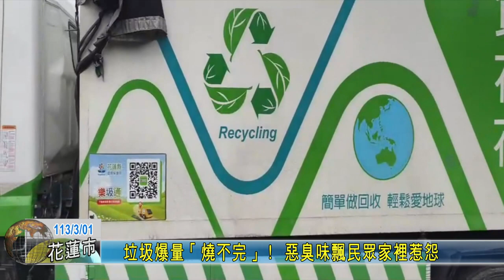20240301 05 垃圾爆量「燒不完」！ 惡臭味飄民眾家裡惹怨